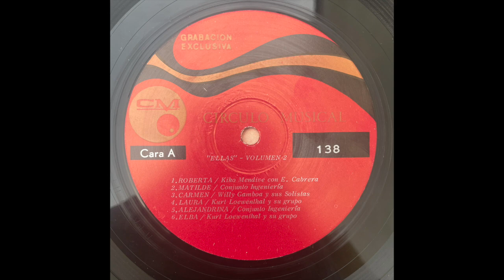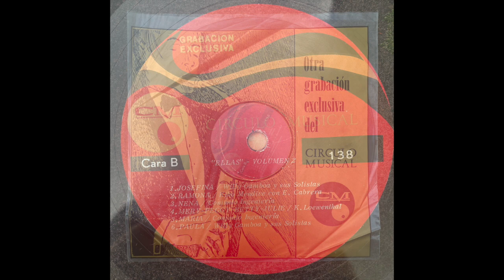Ramona // KIKO MENDIVE CON EDUARDO CABRERA Y SU CONJUNTO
Label // Circulo Musical – CM-M 138
Released // 19? Venezuela